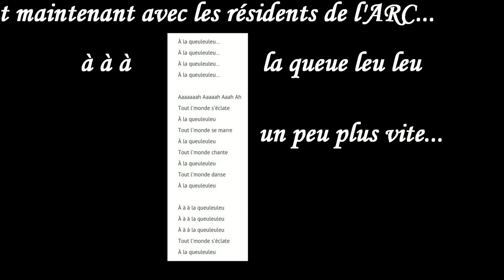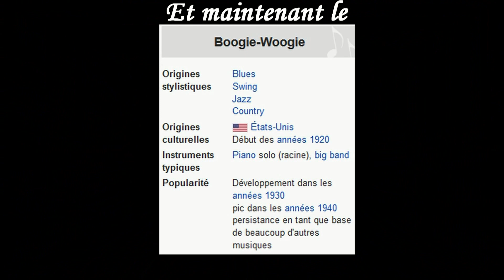Après midi musical à l'Ehpad ARC de Mulhouse en 2016.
Un petit résumé vidéo de l’après-midi musical du 26 octobre 2016 pour les résidents de l’Ehpad ARC de Mulhouse animé par André SUTTER dit « Dédé la Romance » et avec Jean-Jacques FUCHS animateur bénévole vidéo/diapo qui accompagne Dédé en chantant. Cette année Jean-Jacques aura 97 ans le 22 juin. En deuxième partie de ce résumé un petit montage en accéléré avec la chanson « à, à, à la queue leu leu… puis la musique le Boogie-Woogie qui a bien amusé les résidents lorsque je l’avais projeté pour eux sur grand écran.